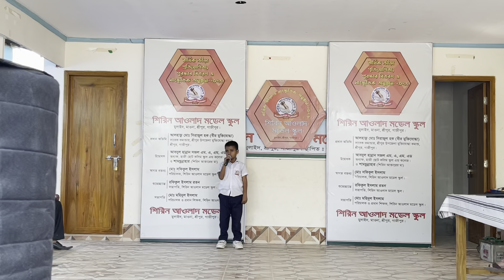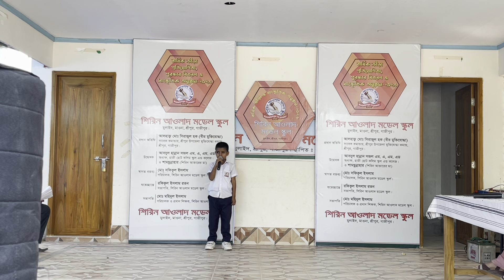চমৎকার স্কুলের সাংস্কৃতিক অনুষ্ঠান ২০২৩,ছোট ছোট বাচ্চাদের মজার কিছু মুহূর্ত_Rajib Music Station_19